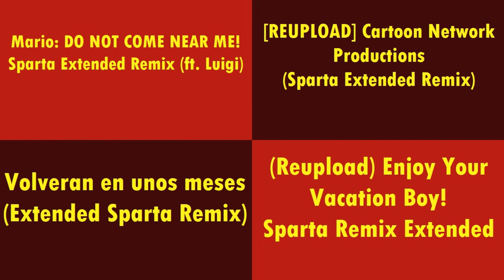(PLEASE DON'T BLOCK THIS) Sparta Remixes Side by Side 56 (Squirrel Boy Version)